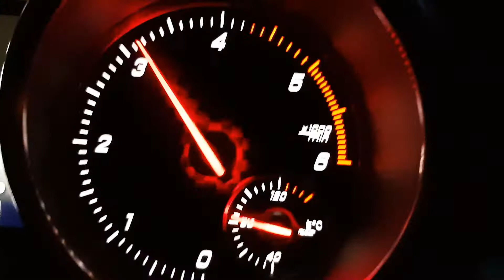Mercedes-Benz Clubturnier Finale 2017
Ende September trafen sich 64 golfbegeisterte Teamplayer beim Mercedes-Benz Clubturnier Finale in WINSTONgolf und wir waren mittendrin.